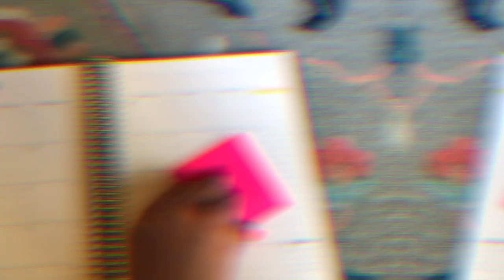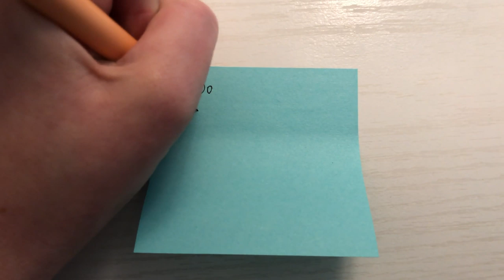BACK TO COLLEGE // My Essentials!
items mentioned:
s'well water bottle
not your mothers dry shampoo
love home and planet dry wash spray
dasani sparkling
supergoop daily moisturizer
kopari lip glossy
slip small slipsilk scrunchies
diff eyewear goldie sunglasses
powerbeats wireless headphones

planner vids!

about:
→ Hi I'm Lottie! I'm a 20 year old college student studying Public Relations at the University of Georgia. I post new videos almost every week about college, lifestyle, beauty and more. All opinions are my own.